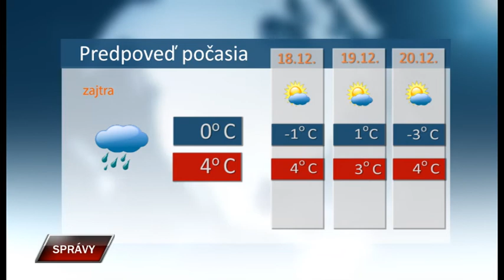Spravy 16 12 2021